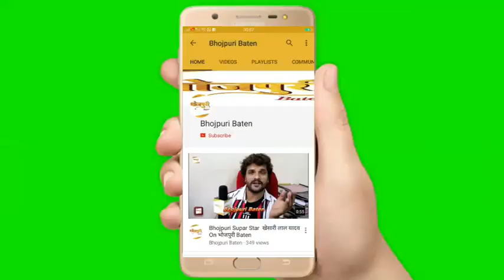Music Director "Chhote Baba" की पार्टी में पुहंचे भोजपुरी शेर "PAWAN SINGH" EXCLUSIVE VIDEO